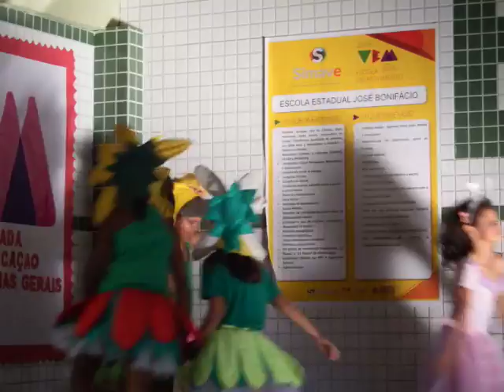A Linda Rosa Juvenil - Teatro 2º ano (Comemoração ao início da Primavera)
A Linda Rosa Juvenil - Teatro 2º ano (Comemoração ao início da Primavera) - alunos das professoras Geise Pereira e Heliane Dozza.